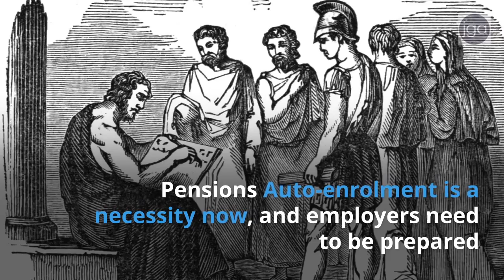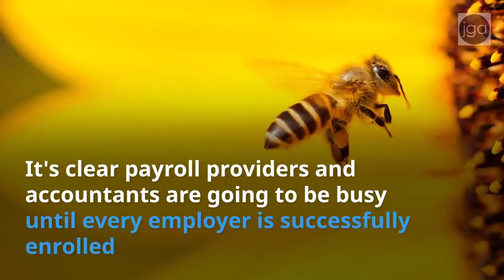How will Payroll Handle Auto Enrolment volumes '17/18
The laws have changed. Pensions Auto-enrolment is a necessity now, and employers need to be prepared